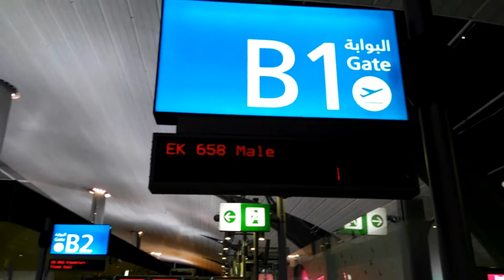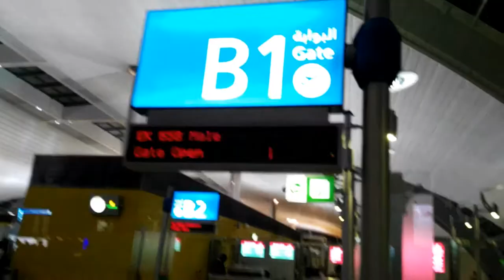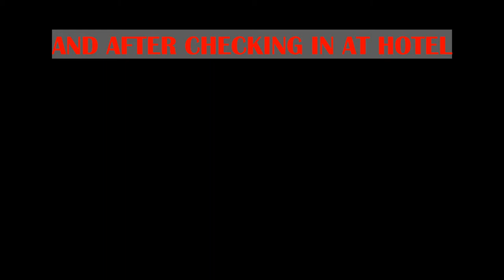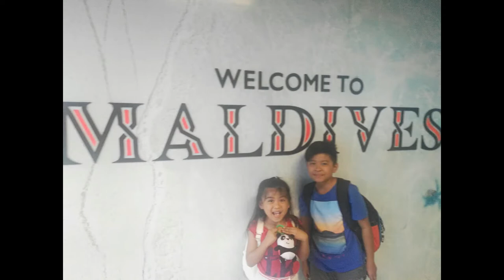Gasco Fam goes to Maldives 2017 (uploaded 2018) with Dirk Ice PH and DanielleTube)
Late upload :). I just edited our Maldives travel last year and decided to share.  Hopefully it can give you a smile.